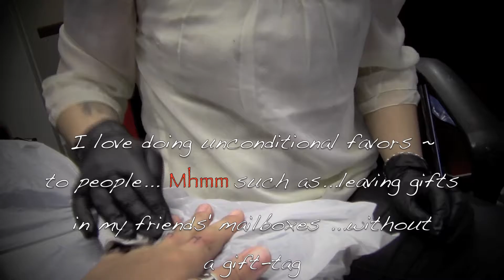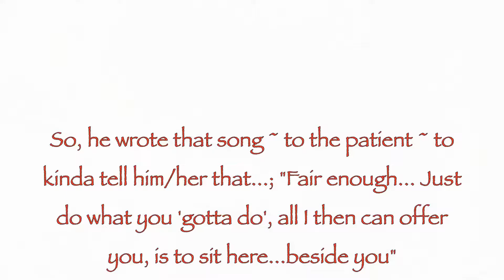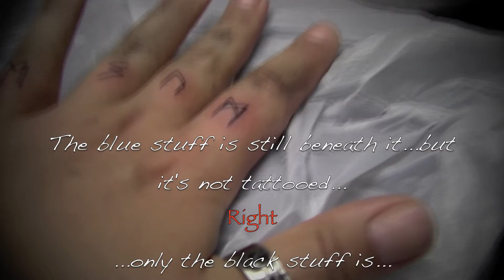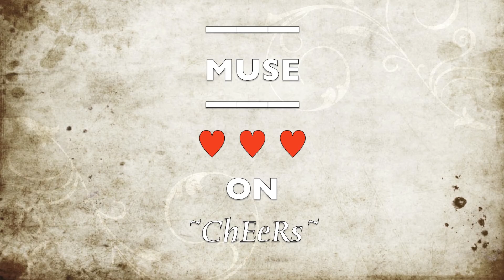SaraMUSt Ramble #30 "Getting My First MUSE Tattoo" [Part 3]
Hey yoÜ ~ hope you've had a swell weekend!?! [≈
As for the MUSErs out there ~ that choose to wait 'till the actual release of "The 2nd Law"...(such as Gregg and Suzan); Stay Strong! You can do it!!! ≈D xoxox

A wee explanation about the MUSE~tattoo; I learned about runes (pwopewly) through Ralph Blum's
"The Book of Runes. A Handbook for the Use of an Ancient Oracle: The Viking Runes"
Where one is told (of magical reasons) to read (and write) runes in backward order ~ line by line ~ so to speak. I fail to find anything online, though, supporting this...
Anyhow.
The idea to tattoo MUSE (in runes) ~ backwards ~ on my left-hand-fingers "came to me" a couple of years ago; I chose the left hand, as that's the one that form the chords when I play the guitar...and also, that way, show the runes the same way as I see them when I look down on my hand (other than when I play the guitar).
Runes have fascinated me for many years, and still do.
As for the reason for tattooing MUSE ~ well ~ it is only the people that "know me by now"...which are the ones to read whatever I write in this box... So, I don't see any further reason for a fulfilling explanation about that... [;

Though I've truly treated the tattoo with outmost care, it kinda seems as if I'll need to refresh/strengthen it a bit. But, I can't wait till I'll (hopefully...someday) afford getting more tattoos. Among them‚ more MUSE~themed~tattoos [≈

~ChEeRs~